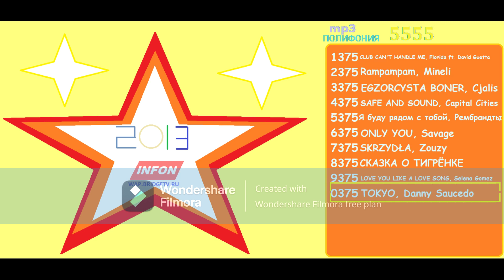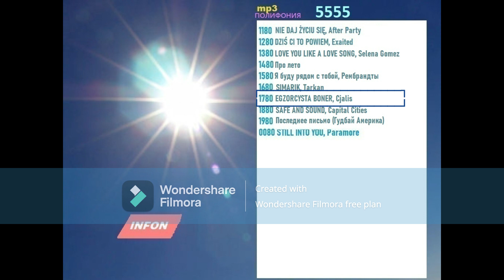Реклама на BRIDGE TV 2013 (22/30)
Очередной промо-выпуск телеканала BRIDGE TV 2013 года, часть 22